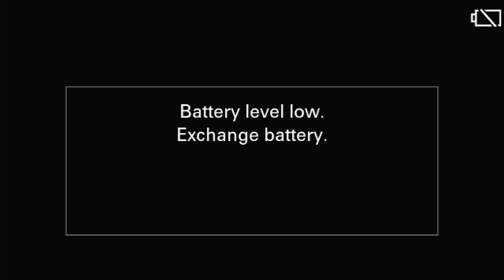Friends United leagues S24 CHERUKUPALLY VS EVER BLUES